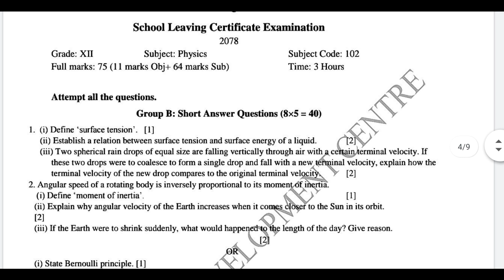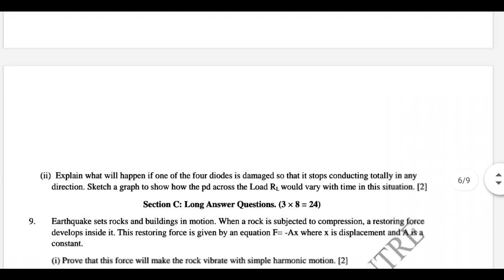Physics New Model Question for Class 12 NEB New Course | For 2077/78